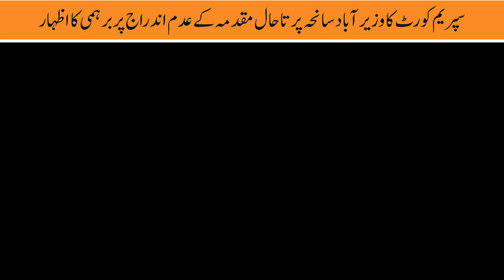Football World Cup Security duties in Qatar handed over to Pakistan Army